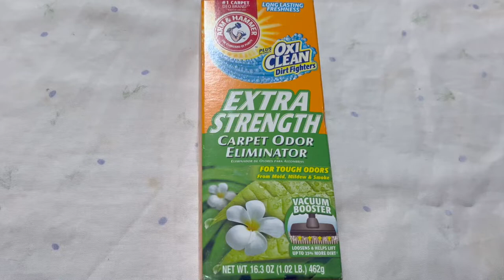How to Clean your Carpet with Arm and Hammer Oxi Clean Extra Strength (100% Works)😱